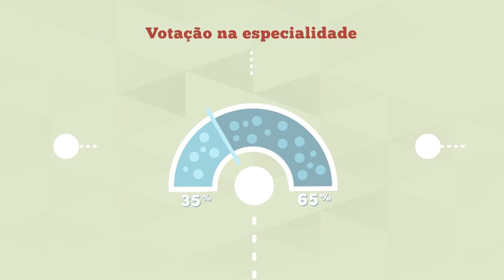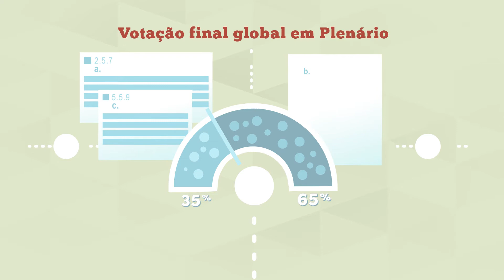O Processo Orçamental no Parlamento| Parlamentês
Sabe em que consiste o processo orçamental, que decorre durante cerca de dois meses no Parlamento?
É este o mote para o novo vídeo explicativo da nossa rubrica Parlamentês.

No vídeo de hoje explicamos porque é que durante cerca de dois meses a Assembleia da República está dedicada à apreciação e aprovação do OE e como é que decorre o processo, desde a apresentação da proposta até à sua publicação enquanto Lei.
Este vídeo destaca, ainda, que este é o único processo legislativo totalmente desmaterializado e em que toda a informação está sempre disponível e permanentemente atualizada no site do Parlamento.

Depois da primeira infografia efetuada pela Assembleia da República sobre o tema “O que é o Orçamento do Estado?”, este é o segundo vídeo da nova rubrica “Parlamentês”, lançada no dia 29 de outubro no site e nas redes sociais do Parlamento, que pretende dar a conhecer e simplificar conceitos específicos da atividade parlamentar através de vídeos explicativos.

A Assembleia da República tem produzido vários vídeos informativos e de sensibilização, dando seguimento à política de aproximação do Parlamento aos cidadãos.

Para mais informações contactar:
Gabinete de Comunicação da Assembleia da República